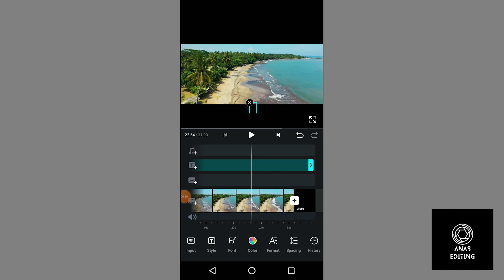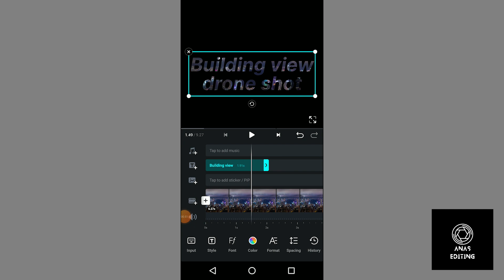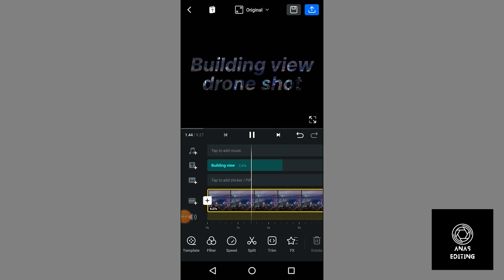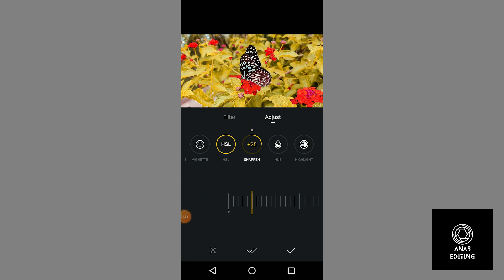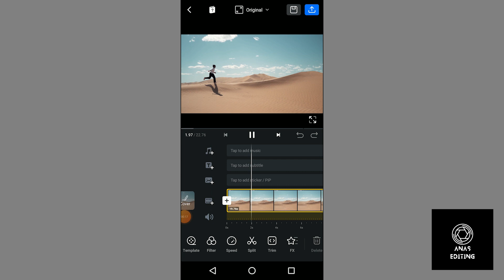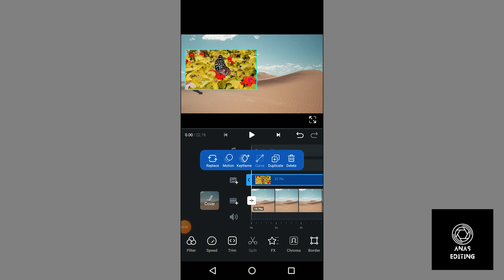5 Advanced Video Editing Tips & Tricks For VN Video Editor Anas-Editing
Hello everyone! Welcome back to my youtube chennel.In this video i am telling 5 Advanced Video Editing Tips & Tricks For VN Video Editor